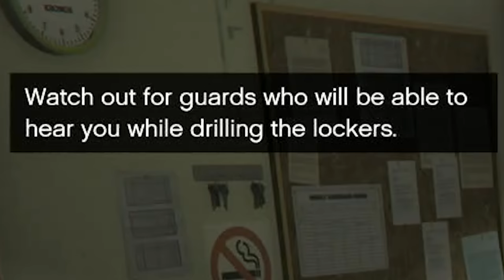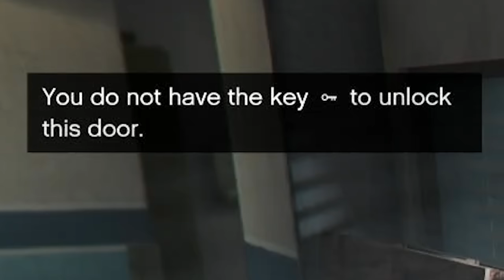Can I Complete the Clucking Bell Raid Without Killing Anyone in GTA Online?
In this GTA Online video, can I complete the Clucking Bell Raid without killing anyone in GTA Online? Welcome to another thrilling episode of GTA Online challenges! In this gameplay adventure, we're taking on the ultimate test: completing the Clucking Bell Raid without laying a finger on anyone. Join us as we embark on this daring mission to see if it's possible to outwit, outmaneuver, and outsmart our opponents without violence.

In this action-packed episode, we'll navigate through the bustling streets of Los Santos, utilizing stealth, cunning tactics, and strategic planning to overcome obstacles and achieve our goal. Can we infiltrate the Clucking Bell warehouse, retrieve the coveted loot, and make a clean getaway without spilling blood?

Join us on this adrenaline-fueled journey as we push the limits of gameplay and challenge the status quo. Whether you're a seasoned GTA Online veteran or a newcomer to the world of virtual heists, this epic showdown has something for everyone.

So, buckle up, grab your snacks, and prepare for non-stop excitement! Let's find out together!